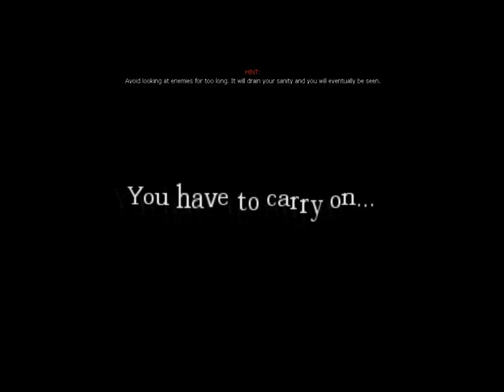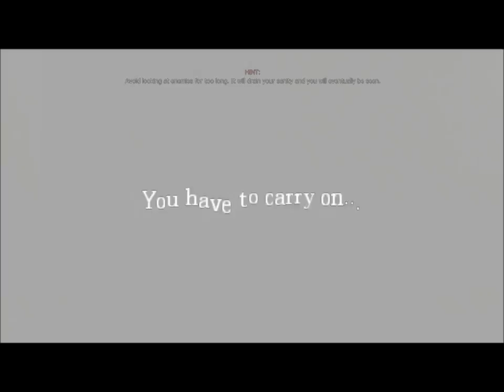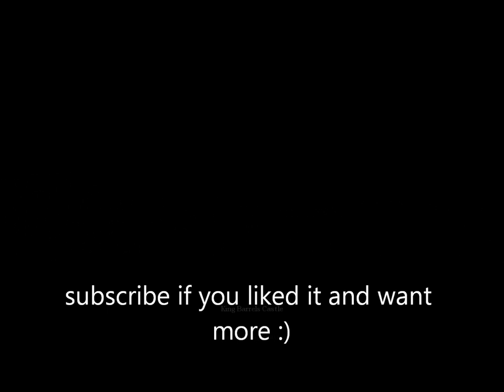amnesia cs lets play: king barrels castle w/ Tittelicious and niklasmandude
Me and my friend playing som amnesia :) scared the shit out of us xD